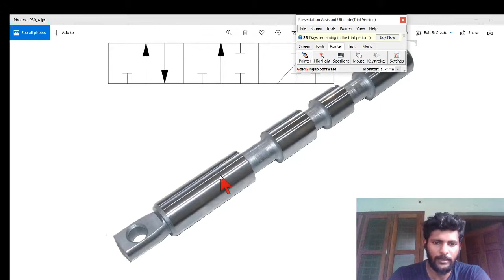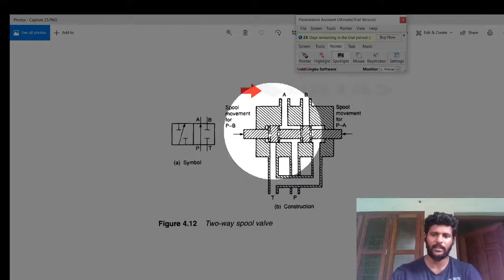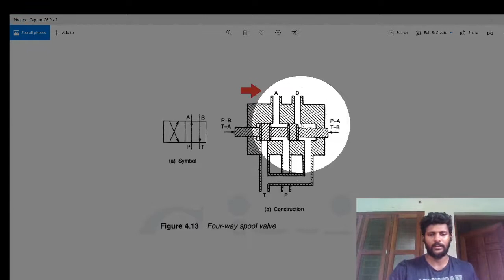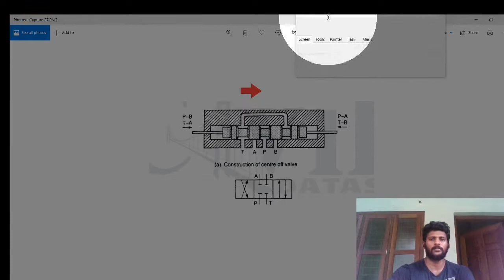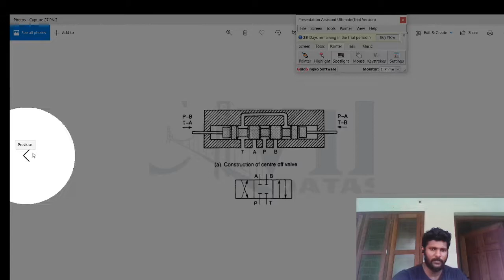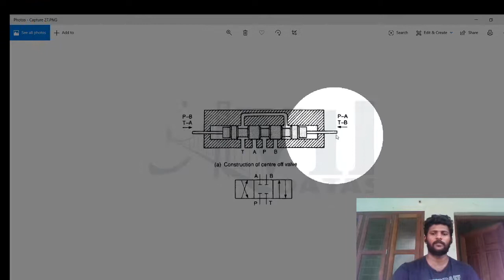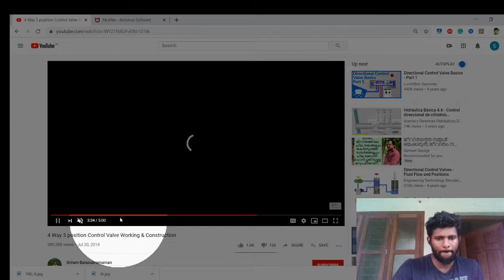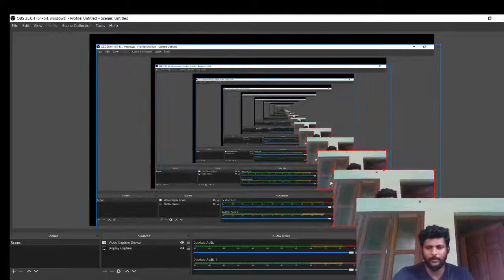MR 202 MODULE3 : PART 4; SPOOL VALVES